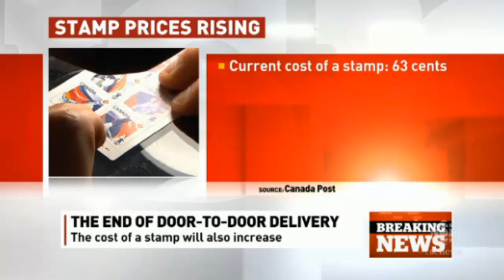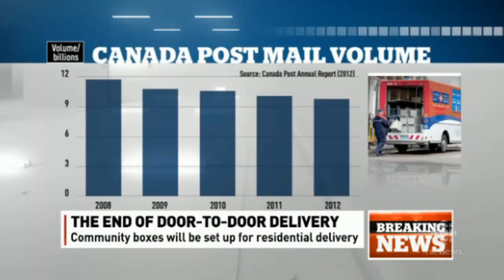Canada Post Cutbacks and Deceptions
Canada Post is cutting back on service and on jobs and, as usual, they're not being entirely honest about it. Although it's true that many people are using emails today and therefore there is less profitability in surface mail, parcel delivery has exploded into an industry of its own. People are ordering things from Amazon, eBay and many websites today rather than going out to the mall. Many parcel delivery companies have popped up to compete with the mail service for a slice of the pie. Canada Post fought back by purchasing Purolator in an attempt to corner the market.

CUPW, the postal union, has made a number of suggestions to improve service and marketability, including the provision of banking services at Canada Post. This has worked very well for postal services in other countries, but Canada Post is too proud to take advice from a union which it has always fought to break apart and get rid of.

The goal here is simply to increase profit. They are claiming that sales are down for 2013, and that might be, if they calculate them before their busy season (Christmas!) Even by their own estimates, they made over 100 million dollars in profit last year. They've cried red before, anything to get the media and government on board to support their stripping back of union staff.

Deepak Chopra was placed as CEO of Canada Post by Stephen Harper, so when you hear Canada Post, or Lisa Raitt, claiming that these cutbacks are to "protect taxpayers," you can guess where that idea comes from. Yes, keep firing taxpayers! That'll really help us and our economy!

Canada Post not only wants to remove delivery jobs but inside sorting jobs as well, replacing well-paid postmasters with minimum-wage-paid employees at local chain stores. Gee, that sounds safe, doesn't it? And how concerned can Canada Post be about money when they spend millions of dollars on a ridiculous reaching device which would not work for delivering small parcels to boxes and especially while in bad weather, and by purchasing right-hand-drive vehicles for employees? All this expense was done to deal with ergonomic problems, but the extent to which they've taken it, to design a hand-held contraption which has no application in reality, and then to redesign it, just makes their bottom line sound frivolous to them.

Now, elderly and handicapped people will have to travel further to get to their mail. People will have parcel cards in their community mailboxes and not even know it. The union had suggested increasing customer service, delivering more parcels to customers' doors to provide superior service to their competitors. But Canada Post has its mind set: CUT UNION JOBS, CUT SERVICE. Cutting service and raising stamp prices is not great business sense, but then maybe Canada Post doesn't feel too concerned about their competition after all.

LINKS/SOURCES:

Canada Post to phase out urban home mail delivery

RSMC Vehicle Types
(Union page on vehicles changes issues)

RSMC Reaching Device - Update 10/12
(An idealic demonstration of the device)

Banking on a Future for Canada Post
(CUPW Proposes Money-Making Strategies for Canada Post)

Poll shows 82% of those who voted say mail delivery to the door is "essential"
(and bear in mind, this is an online poll!)